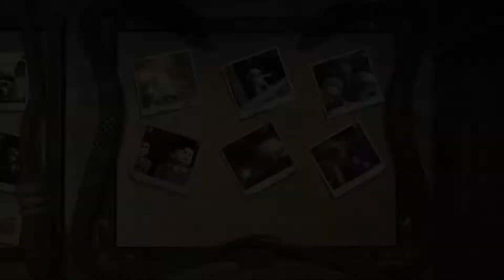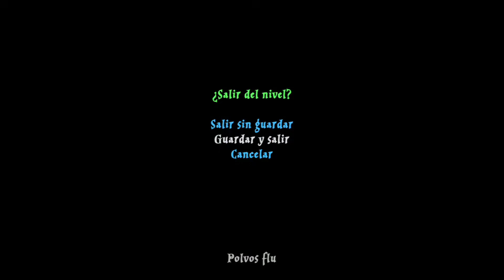LEGO Harry Potter: Años 1-4 - Guía De Niveles #7 - Polvos Flu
En este vídeo veremos la guía de niveles del nivel 7 del juego, llamado Polvos Flu.